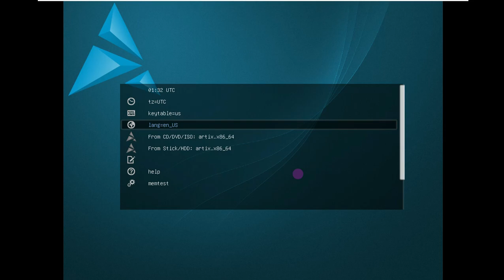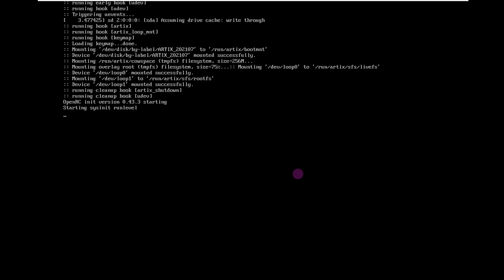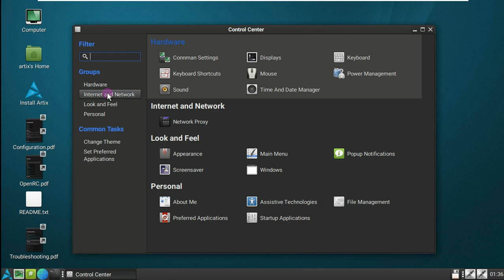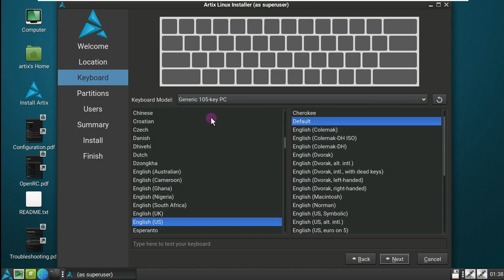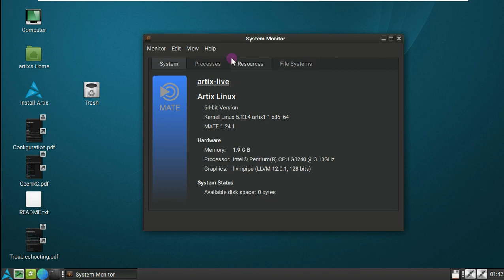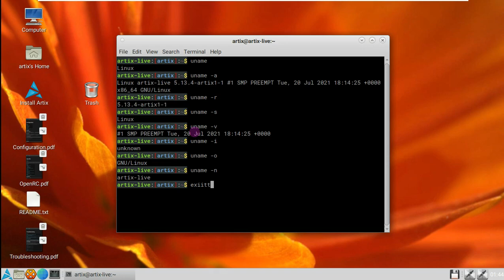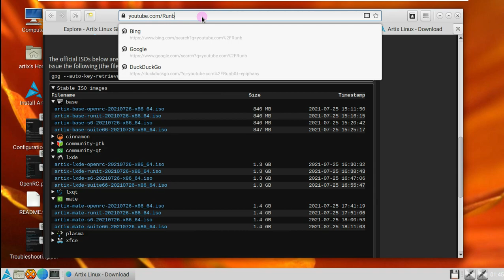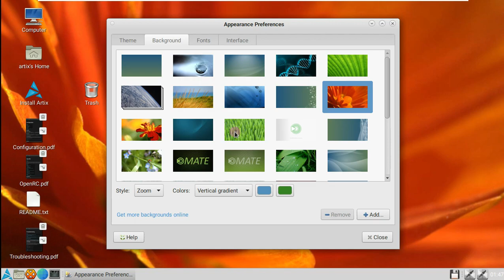🗼Artix Linux — BASE — CINNAMON — GTK — QT — LXDE — LXQT — MATE — KDE PLASMA — XFCE Desktop's /openrc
In This Video We Are Discussing About Artix Linux 20210726 is a rolling release, based on Arch Linux development, has provided artix-plasma-openrc-20210726-x86_64.iso and other iso downloads (including LXQt, LXDE, MATE, Cinnamon, XFCE), it uses OpenRC, runit or s6 As init, because PID1 must be simple, safe and stable.

There are 3 different kind of installation media Artix currently provides: base, graphical and community.

Introduction and system screenshots

1 Introduction

Artix Linux is a popular Linux distribution, and its ranking has entered the top 100 (as of July 29, 2021, ranked 30th), Artix has the smallest Base system, i3 window manager style, LXQt Desktop styles, etc., have their own characteristics. The operating system is often updated with year, month, and day, and the components it carries are relatively new, so the system is very safe in terms of security.

2. System screenshot

Artix Linux 20210726 updated components

Note: The updated components are the newer version at the time of release.

Linux 5.13.4 kernel ( Linux Kernel 5.13 release and download, with introduction of new functions and feature updates )

k3b 21.04.3

inkscape 1.1

httpd 2.4.48

gtk 3.24.24

grub 2.04 (Pro-test, can be updated to version 2.06, can boot into the system normally)

gnome-shell 40.3

glibc 2.33

gimp 2.10.24

freetype 2.10.4

e2fsprogs 1.46.2

cups 2.3.3

bind 9.16.19

bash 5.1

mariadb 10.6.3

mesa 21.1.5

nautilus 40.2

mate-desktop 1.24.1

openbox 3.6.1

openssh 8.6p1

openssl 1.1.1k

openjdk 16.0.1u9

php 8.0.8

plasma-desktop 5.22.4

Python 3.9.4

qt 5.15.2

vlc 3.0.16

vim 8.2

xorg-server 1.20.12

postfix 3.6.2

xfdesktop 4.16.0

:: More ::

Artix Linux , a fork (or continuation as a standalone project) of the Arch-OpenRC and Manjaro -OpenRC projects The version of 20210726 is out. The ISO images of the version, which has not yet been officially announced, have taken their place in the mirrors for download. It was reminded that Artix now offers all its cores in version 5.10 or higher, while it supports zstd compression. Based on Arch Linux and originating in Greece, the system includes the OpenRC init software (alternatively it also has the runit init software). Artix Linux, offering a lightweight and rolling system; It comes with LXQt desktop environment and Pacman package management. The system with a minimal basic system and i3 window manager; It runs on the LXQt desktop environment. You can review this page for Artix Linux installation .

:: About ::

Artix Linux is a fork (or continuation as an autonomous project) of the Arch-OpenRC and Manjaro-OpenRC projects. Artix Linux offers a lightweight, rolling-release operating system featuring the OpenRC init software. (Alternative spins feature the runit and s6 init software.) Several editions of Artix Linux are available, featuring either a plain command line or one of several desktop environments.

Todays Video - Artix Linux released 20210726, Artix Linux 20210726 is released for download, with an introduction!